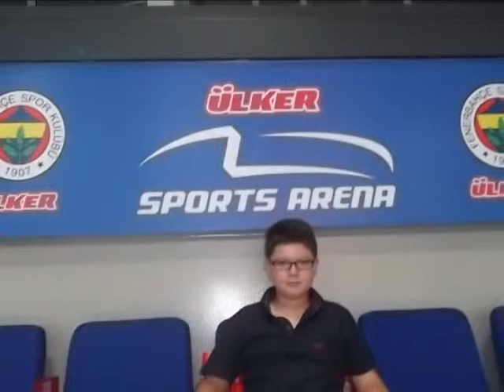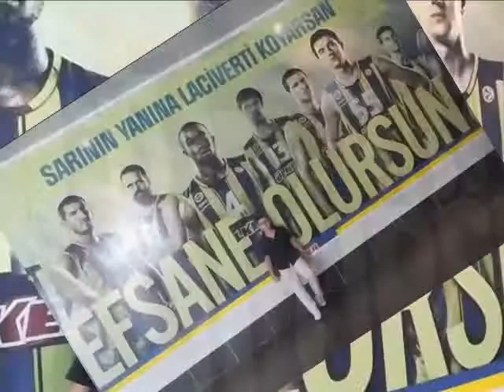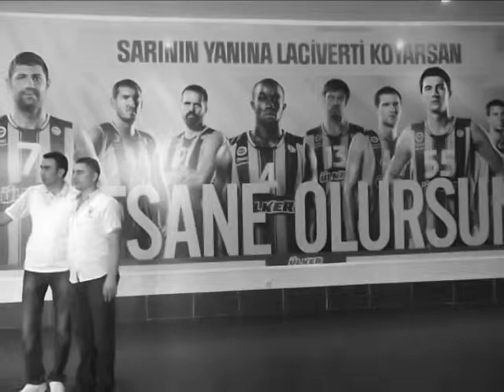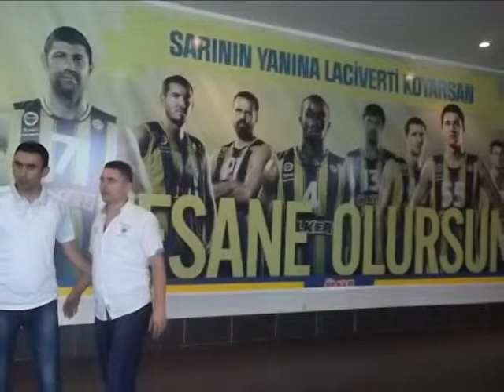FENERBAHÇE HATIRALARI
AŞKIMIZ FENER CANIMIZ FENER SENİN SEVGİN DÜNYAYA BEDEL